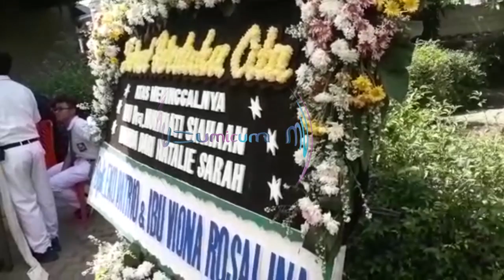Hot News! Ibunda Meninggal Dunia, Natalie Sarah Terpukul - Cumicam 18 September 2017